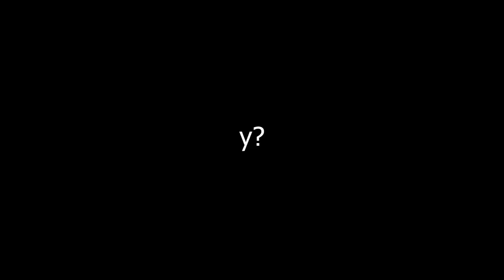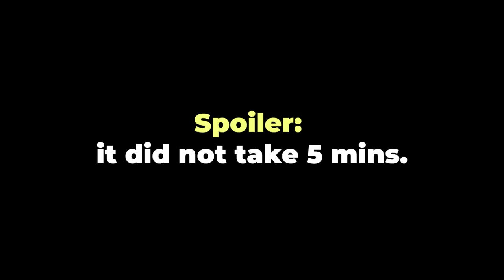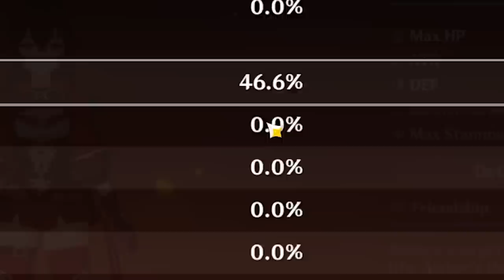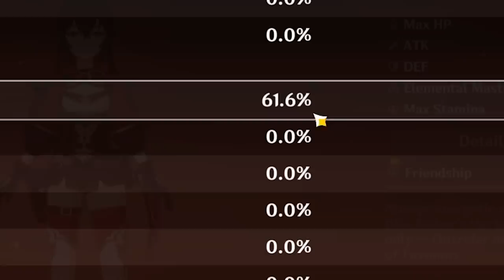Crowning My Budget Yoimiya...cuz she's a queen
Genshin Impact Yoimiya rerun again...so here's the budget version, but crowned lol. also, Baron Bunny

Timestamps:
0:00 200k goal
0:31 scuffed, free yoimiya
1:50 crown
3:20 the setup
4:47 robot cubussy
7:20 scarabussy
8:06 baron bussy

Tuonto is the first Genshin CC to reach a million, Ant came in just behind him. Dish is still a relatable streamer. Memorii is still a Noelle simp. Geemo still has sussy thumbnails. Still no Tectone drama here. Voltyea still popping off with the co-op vids. JavaTheCup is still not TheXade. Akron is still sarcastic. Mtashed still has a godly F2P account. Undiscovery still has red arrows & circles. IWinToLoseGaming still makes guides.

1) Watch ads 👀
2) Liking 👍
3) Subbing ▶
4) Commenting 💬
5) Becoming a channel member 😎